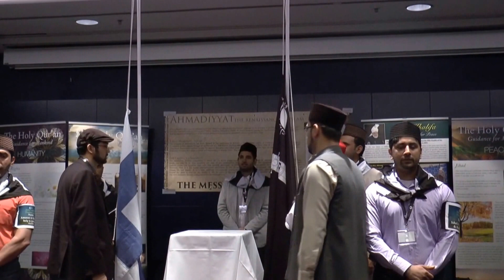1st Day - 1st Session Flag Hoisting